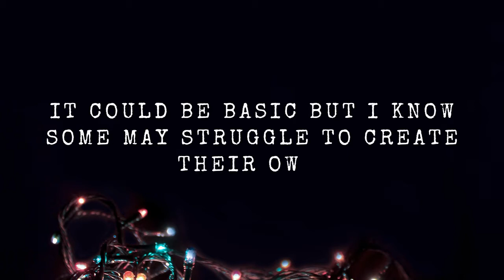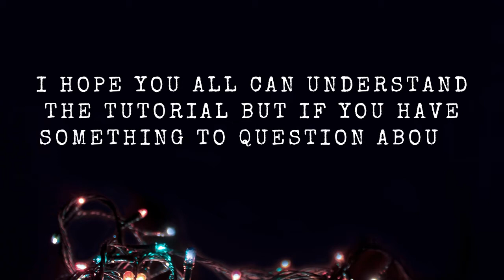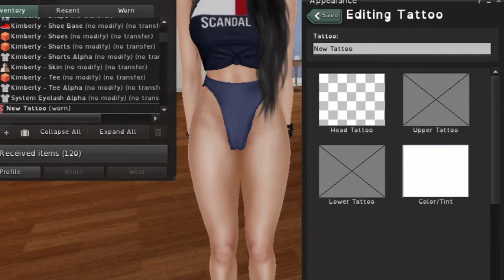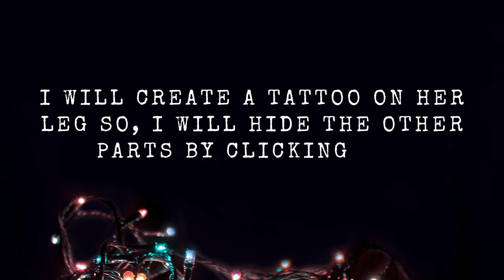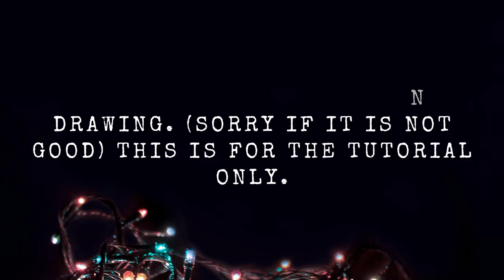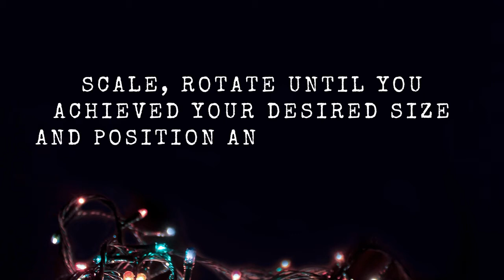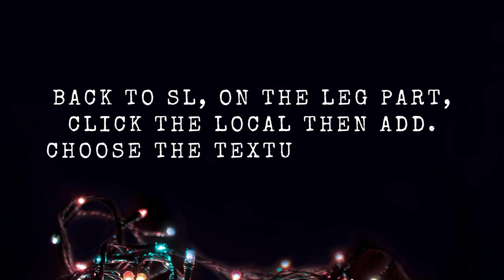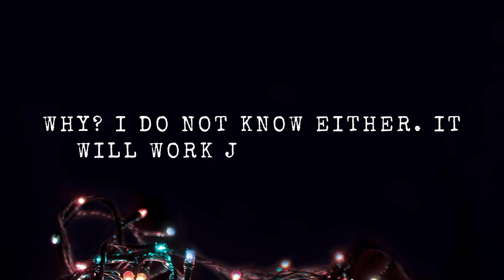[SECONDLIFE] How to make your own tattoo. (BOM)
👋Hello SecondLife Residents & Friends! Here is the video of my first tutorial in SecondLife. The basics to creating your own tattoo. I own the photo that I used for the tattoo. If you want a copy of it, I will gladly share it with you. Hope that would help.

Download the Templates:
torso: